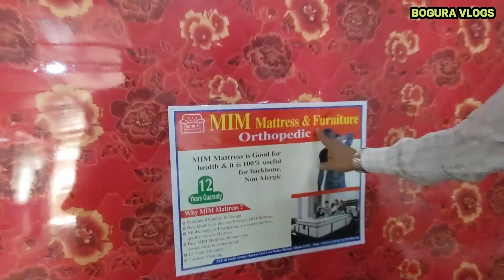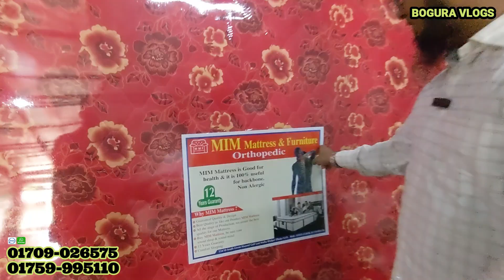বাজারে এলো সুপার স্প্রিং ম্যাট্রেস ৬৪ জেলায় ফ্রি ডেলিভারি। Mattress price in Bangladesh 2023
বাজারে এলো সুপার স্প্রিং ম্যাট্রেস ৬৪ জেলায় ফ্রি ডেলিভারি। কারখানা থেকে ম্যাট্রেস। Mattress price in Bangladesh - mattress price in bd 2022 -  mattress price in bangladesh 2022 - mattress price 2021 -  ম্যাট্রেস এর দাম -  ম্যাট্রেসের দাম - স্প্রিং ম্যাট্রেস - জাজিম - mattress price - soft mattress price in bangladesh - toshok price - mattress price bd -  bed mattress - jajim - jajim price in bangladesh 2022 - Mattress Price In Dhaka - Spring Mattress Price In Bangladesh 2022 - mattress price - মেট্রেস - matres - অরিজিনাল ম্যাট্রেস - অরিজিনাল ম্যাট্রেস এর দাম - original mattress factory review - mattress price bd - mattress - mattress factory - best mattress for back - bd vlogs - spring mattress review - sleeping mat price in bangladesh - mattress price in bangladesh - ম্যাট্রেস এর দাম - spring bed price in bangladesh - spring mattress - cheap bed price in bangladesh - factory - bed mattress -  bd bangla, bogura vlogs, mattress business ideas, monir bd vlogs furniture, monir bd vlogs,

Shop Address:
মীম ম্যাট্রেস / Mim mattress
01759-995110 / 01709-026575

দখিন গোড়ান, হাওয়াইগলি, খিলগাঁও, ঢাকা

আপনার ব্যবসা প্রতিষ্ঠানের বিজ্ঞাপন দিতে আমাদের সাথে যোগাযোগ করুন 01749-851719imo Whatsapp